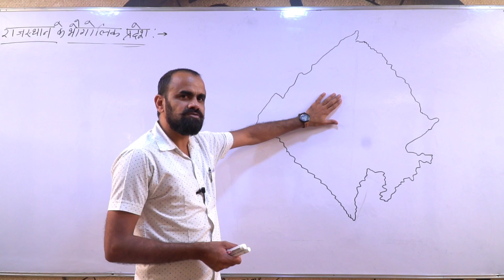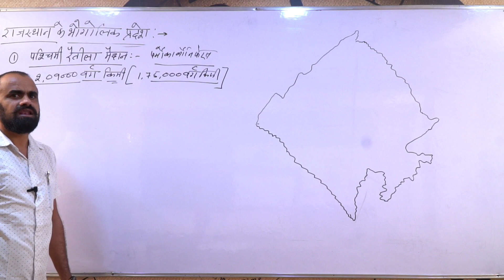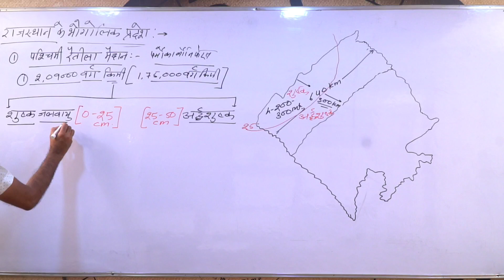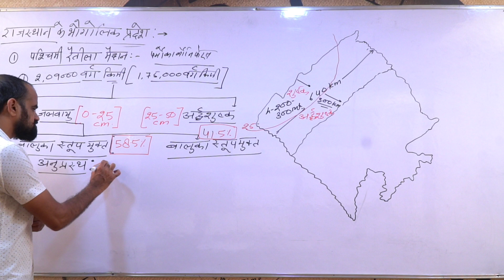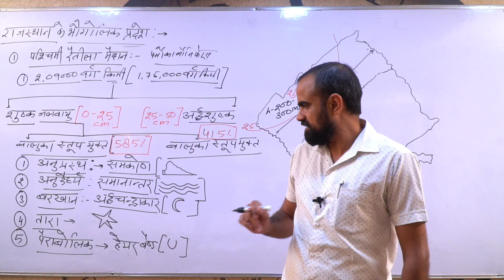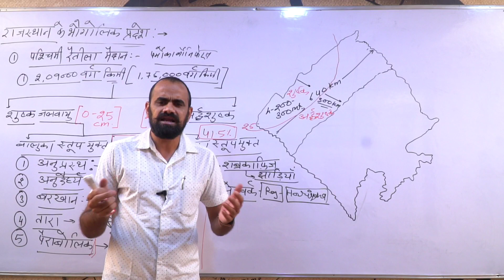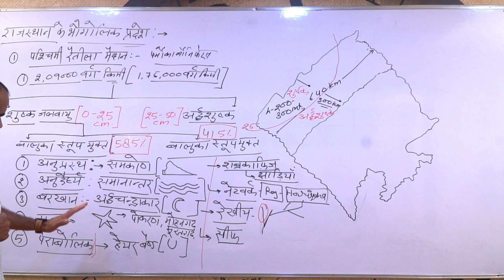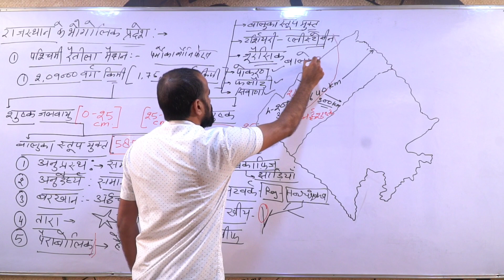राजस्थान के भौगोलिक प्रदेश(पश्चिम का रेतीला मैदान ) - प्रदीप सर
राजस्थान के भौतिक विभाग
राजस्थान के भौतिक प्रदेश
राजस्थान का प्राकृतिक विभाजन